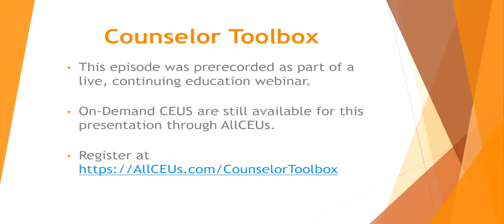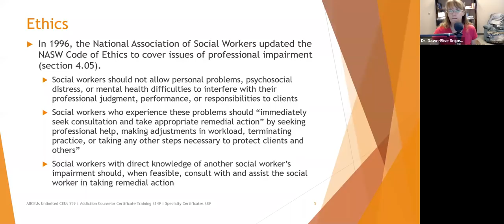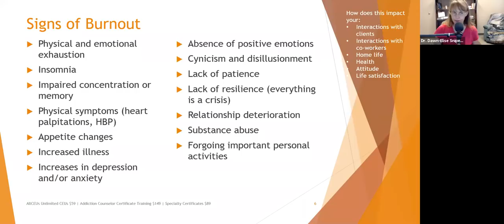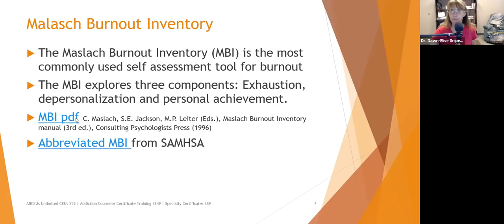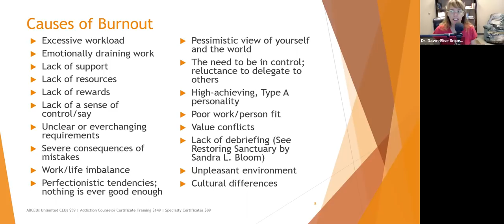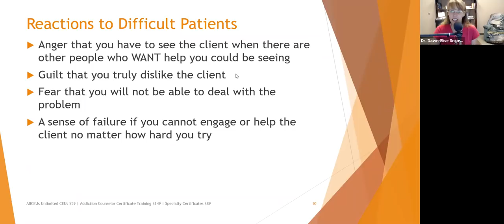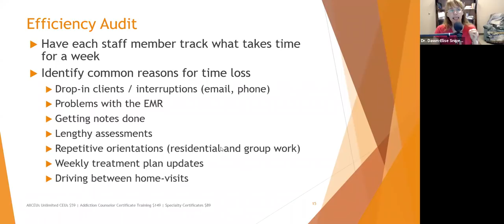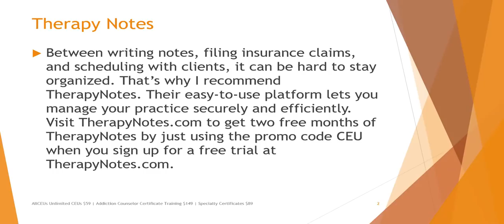Self Care And Burnout Prevention: Cognitive Behavioral Strategies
Ethics, Burnout & Self Care
Dr. Dawn-Elise Snipes, PhD, LPC-MHSP
Objectives
 Identify signs and causes of burnout
 Explore techniques for burnout prevention
 Burnout is associated with suboptimal care and reduced patient safety. 1, 3, 4
 High demands are associated with greater risk of burnout, regardless of level of other work supports. 2
 Suboptimal care can negatively impact the public’s view of the profession and deter people from seeking treatment
 26% of MAT counselors in one study reported burnout
 Depersonalization is characterized by loss of empathy and
Your Brain on Stress
 Even mild acute uncontrollable stress can cause
 Prolonged stress exposure  Anatomical changes in prefrontal nerve cells and amygdala enlargement
 Focus, Attention
 Self Control of Behavior and Speech
 Plan and Organize
 Perspective Taking
 Cognitive Flexibility
 Medical and other Decision Making
 Ability to Defer Gratification
 Estimating Time
 Working Memory
Ethics
 In 1996, the National Association of Social Workers updated the NASW Code of Ethics to cover issues of professional impairment (section 4.05).
 Social workers who experience these problems should “immediately seek consultation and take appropriate remedial action” by seeking professional help, making adjustments in workload, terminating practice, or taking any other steps necessary to protect clients and others”
 Social workers with direct knowledge of another social worker’s impairment should, when feasible, consult with and assist the social worker in taking remedial action
Signs of Burnout
 Physical and emotional exhaustion
 Insomnia
 Impaired concentration or memory
 Physical symptoms (heart palpitations, HBP)
 Appetite changes
 Increased illness
 Increases in depression and/or anxiety
 Absence of positive emotions
 Cynicism and disillusionment
 Lack of patience
 Lack of resilience (everything is a crisis)
 Relationship deterioration
 Substance abuse
 Forgoing important personal activities

Malasch Burnout Inventory
 The Maslach Burnout Inventory (MBI) is the most commonly used self assessment tool for burnout
 The MBI explores three components: Exhaustion, depersonalization and personal achievement.
 MBI pdf C. Maslach, S.E. Jackson, M.P. Leiter (Eds.), Maslach Burnout Inventory manual (3rd ed.), Consulting Psychologists Press (1996)
 Abbreviated MBI from SAMHSA
Causes of Burnout
 Excessive workload
 Emotionally draining work
 Lack of support
 Lack of resources
 Lack of rewards
 Lack of a sense of control/say
 Unclear or everchanging requirements
 Severe consequences of mistakes
 Work/life imbalance
 Perfectionistic tendencies; nothing is ever good enough
 Pessimistic view of yourself and the world
 The need to be in control; reluctance to delegate to others
 High-achieving, Type A personality
 Poor work/person fit
 Value conflicts
 Lack of debriefing (See Restoring Sanctuary by Sandra L. Bloom)
 Unpleasant environment
 Cultural differences

Efficiency Audit

Morale Audit

Individual Interventions
 Conduct periodic self-assessments
 Engage in pleasurable activities
 Exercise
 Take breaks during workday
 Reduce isolation by maintaining regular supervision and network with colleagues
 Describe why you got into the field and visualize that intention (collage, etc)—money, help, adrenaline, status/power
 Use psychological flexibility
 Cognitive restructuring
 Identify the strengths and resources you do have
 Practice mindfulness
 Journal
 Limit your contact with negative people
 Connect with a cause or a community group that is personally meaningful to you
Interventions (GODIVA)
Put the PIECES Together